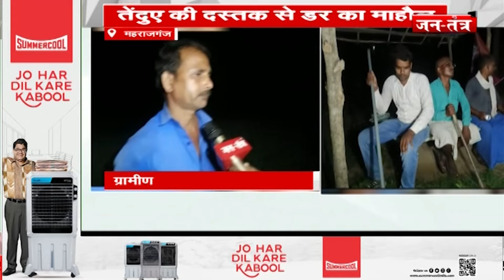Uttar Pradesh: Maharajganj में तेंदुए का आतंक,दिन-रात ग्रामीण कर रहे हैं निगरानी UP | JTV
About Video
महाराजगंज जिले के नौतनवा थाना क्षेत्र स्थित रामनगर पोखरहा टोले पर तेंदुए के आतंक से ग्रामीणों दहशत में हैं.